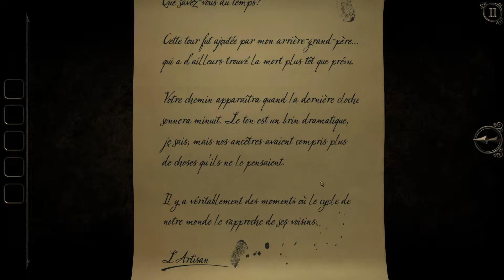La tour de l'horloge - The Room : LP #03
On continue avec la troisième salle